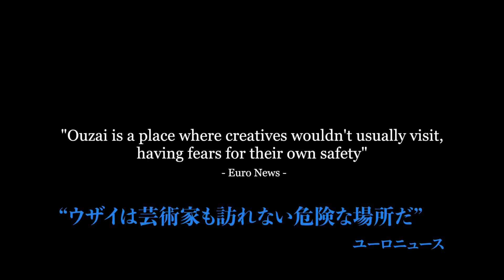アジアンドキュメンタリーズ配信「ウズビルへようこそ」予告編【日本初公開】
「ウズビルへようこそ」【日本初公開】
2020年製作／作品時間53分

2021年４月配信スタート作品　ラインナップ

４月のテーマ「消滅の危機」

★特集「爆心地 レバノン」
中東のパリで何が起きているのか

●「ショック・ウェーブ」
原題：Shock Wave
2020年製作／作品時間45分
撮影地：レバノン
製作国：オーストラリア
取材：アダム・ハーベイ

●「ベイルート 華麗なる黄金時代」【日本初公開】
原題：Beirut, La Vie en Rose
2019年製作／作品時間73分
撮影地：レバノン
製作国：スペイン
監督：エリク･モジェル

●「アンダーダウン 希望のかけら」【日本初公開】
原題：Underdown
2018年製作／作品時間72分
撮影地：レバノン
製作国：レバノン
監督：サラ･カスカス

原題：Welcome to Ouzville
2020年製作／作品時間53分
撮影地：レバノン
製作国：ドバイ
監督：ジェイ･Ｂ･ジャマル

★特集「馬と生きる」
馬と人間の共生が生み出すもの

●「馬ありて」
2019年製作／作品時間88分
撮影地：日本
製作国：日本
監督：笹谷遼平

●「今日もどこかで馬は生まれる」
2019年製作／作品時間94分
撮影地：日本
製作国：日本
監督： 平林健一

●「ザ・ホース・ボーイ～奇跡の旅～」【日本初公開】
原題：The Horse Boy
2009年製作／作品時間93分
撮影地：モンゴル・アメリカ
製作国：アメリカ
監督：マイケル･オリオン･スコット

★特集「魅惑のインド大特集」
インドの名作ドキュメンタリー14作品を見逃すな

●「聖者たちの食卓」
　　2014年公開／ベルギー／作品時間65分

●「ブラッド・ブラザー（ノーカット完全版）」【日本初公開】
　　2013年製作／インド・アメリカ／作品時間92分

●「街角の盗電師」　【日本初公開】
　　2013年制作／インド／作品時間80分

●「聖なる呼吸：ヨガのルーツに出会う旅」
　　2011年製作／インド／作品時間105分

●「タクシードライバーの私」
　　2016年製作／インド／作品時間82分

●「呼ばれて行く国 インド」
　　2013年公開／日本／作品時間75分

●「私の名は、塩」　【日本初公開】
　　2013年製作／インド／作品時間92分

●「未来を写した子どもたち」
　　2004年製作／インド／作品時間85分

●「ナーガ　永遠のヨギ」　【日本初公開】
　　2016年製作／インド／作品時間72分

●「踊るボリウッド　インド映画の向こう側」【日本初公開】
　　2014年製作／インド／作品時間54分

●「女性と水　尊厳は守られるのか」　【日本初公開】
　　2014年製作／インド／作品時間65分

●「カシミール　楽園の紛争地帯」　【日本初配信】
　　2019年製作／インド／作品時間52分

●「ボパール　闘う市民たち」　【日本初公開】
　　2011年製作／インド／作品時間52分

●「もうひとりの母たち」　【日本初公開】
　　2013年製作／インド／作品時間86分

ー＝＝＝＝＝＝＝＝＝＝＝＝
アジアンドキュメンタリーズ